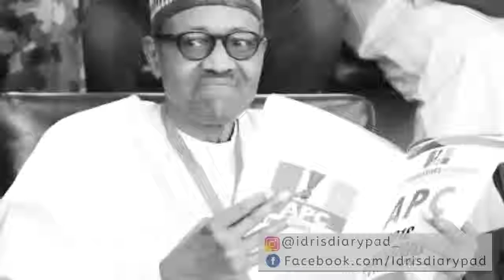(Muhammadu Buhari) THERE IS AN OLD MAN!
A spoken poetry video for our Dear president, Muhammadu Buhari

Congratulations on your success Sir.